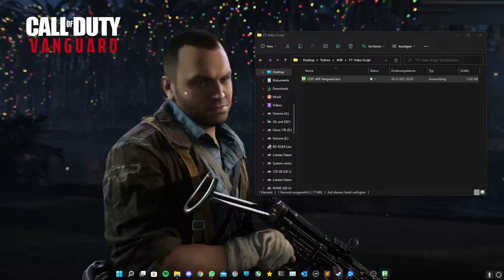Vanguard AFK Bot | For Level | Battlepass Level | Lower your K/D to mess up SBMM = easier Lobbys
GamingOfficeYT#4405

Please Give Feedback down below its my first Bot